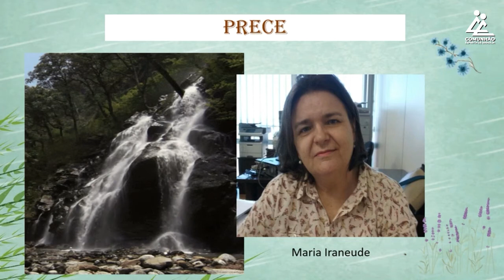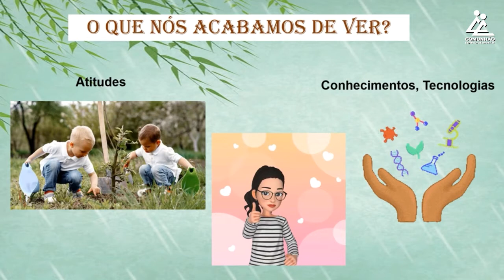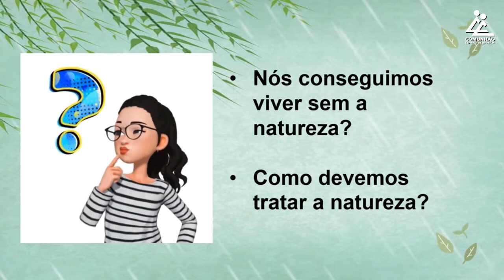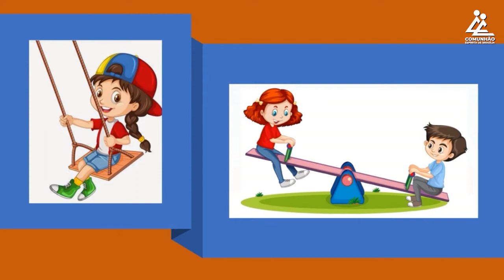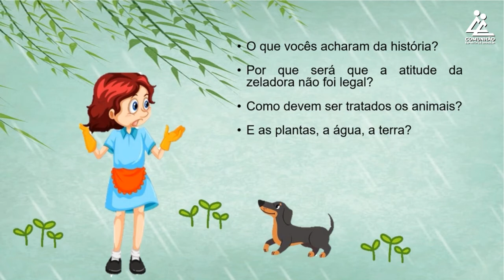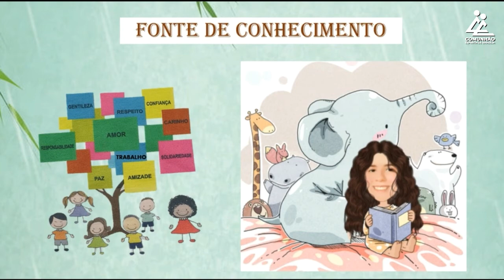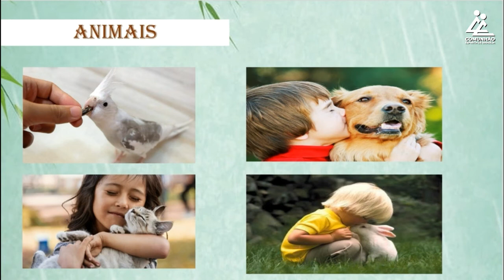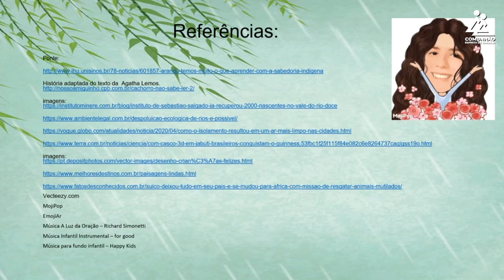AMOR À NATUREZA (EVANGELIZAÇÃO INFANTIL 2021 - 1º CICLO | Aula 33)